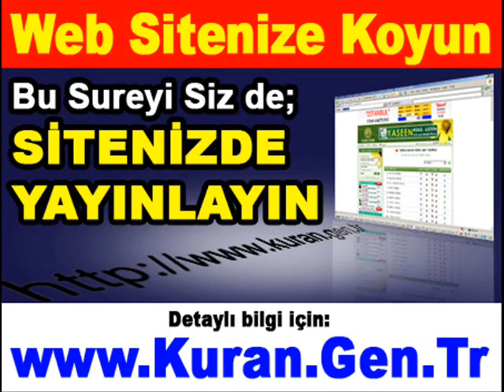ZARİYAT Suresi - Kurani Kerim oku dinle video izle - Kuran.gen.tr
Kuran-ı Kerim oku, dinle video izle.